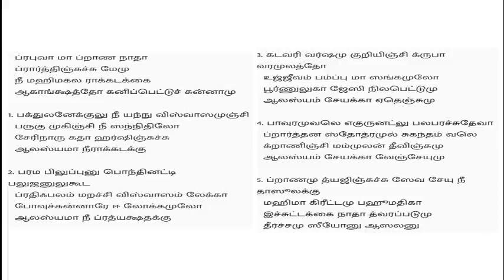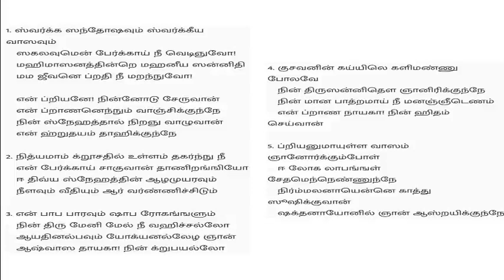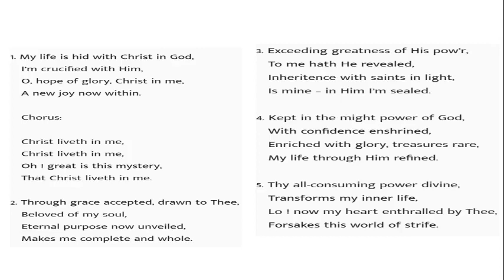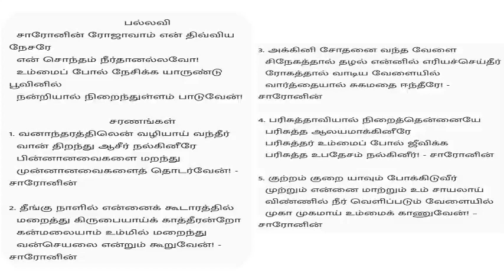TPM | Saturday Night Meeting | 22 AUG 2020 | Bro Teju